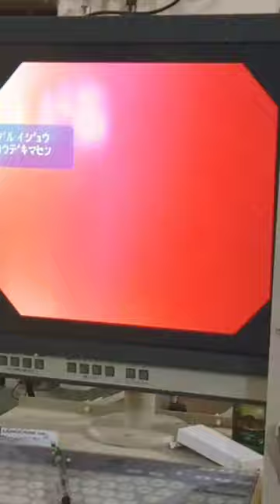Upper GI endoscopy procedure